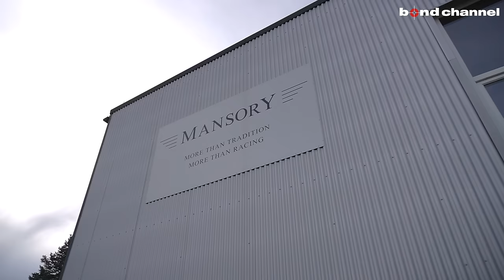【独自の世界観で世界を驚かせるMANSORYの本社に突撃】カスタム待ち超高級車のオンパレード！【ドイツツアー最終回】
MANSORYの製品及びコンプリートカーのご用命はbond各店までお気軽にどうぞ